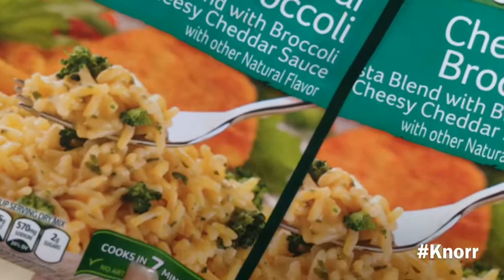Day 5 - Rotisserie Chicken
If you guys play along on any social media sites please use the hashtag: 365smc That way I can follow along all year and give you guys some shoutouts!!